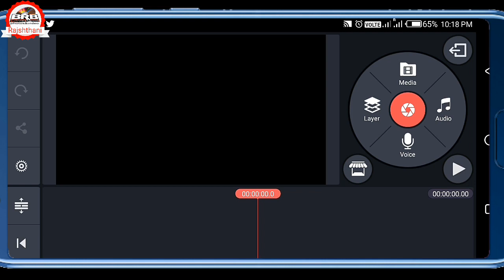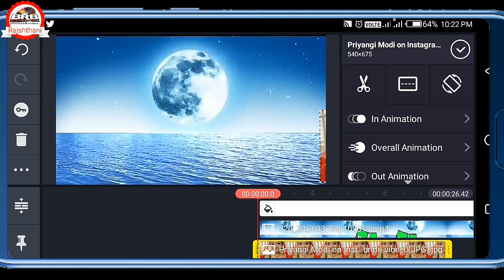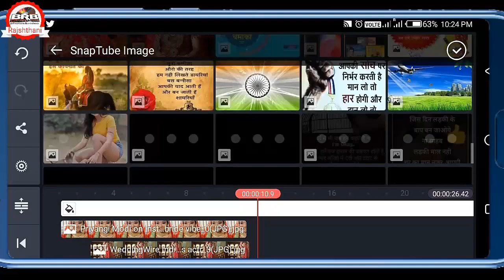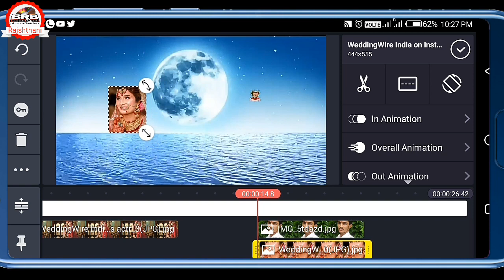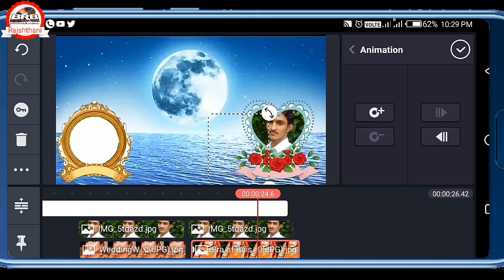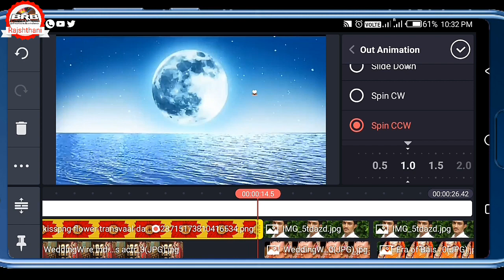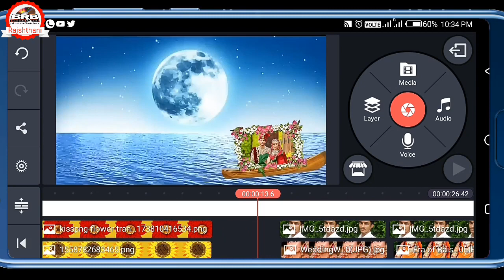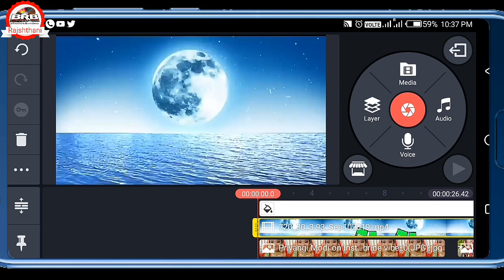Getting Wedding Video Only 5 Min / शादी का विडियो बनाये बस 5 मिनट में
about video
I am bhikharam BHAKHR
Getting wedding video editing kinmaster only 5 minutes full time  You editing kinmaster video effect DJ light mix Green screen remove animation and then add photo

Not muje se bat krne ke liye social media content link